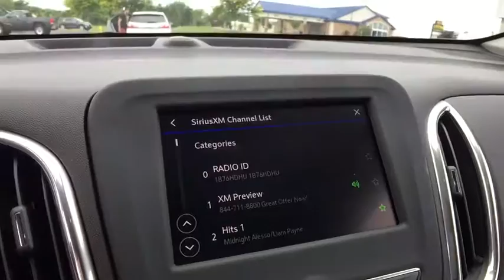2020 Chevrolet Equinox Lansing, Flint, Grand Blanc, Saginaw, Owosso, MI 90287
Summit White New 2020 Chevrolet Equinox available in Owasso, Oklahoma at Young Buick GMC Cadillac of Owosso. Servicing the Lansing, Flint, Grand Blanc, Saginaw, MI area.

SUMMIT WHT 2020 Chevrolet Equinox LT FWD 6-Speed Automatic Electronic with Overdrive 1.5L DOHCbrbrRecent Arrival! 26/31 City/Highway MPGbrbrAwards:br  * 2020 IIHS Top Safety Pick with specific headlights